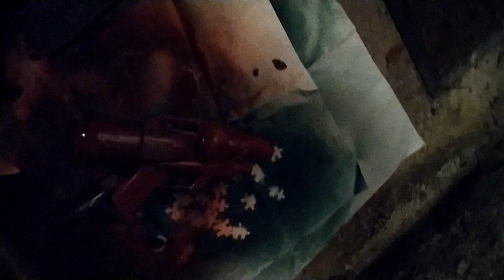Short film Batman theme. #8 paint onto mask and prop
red paint onto toygun - joker and mask - batman